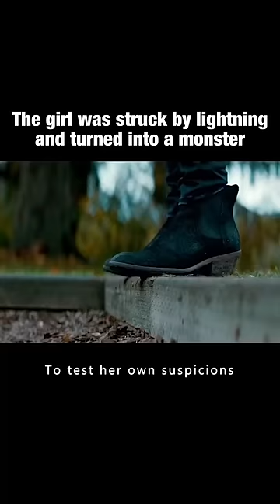What's the movie ? Girl Struck !